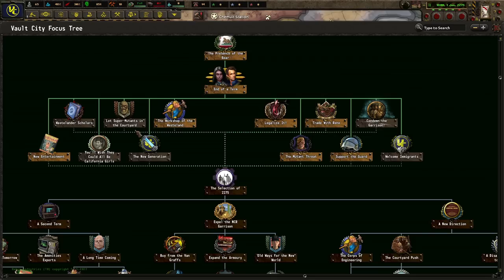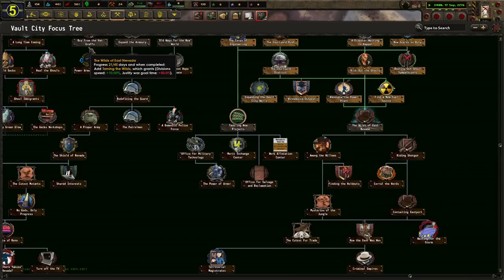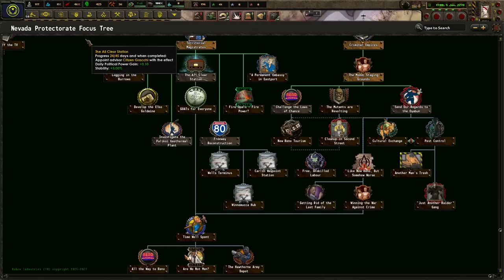Vault City Says NO! To Ghouls! Old World Blues: Vault City (4.0), Maier #1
The ghouls have been here for too long. Even though First Citizen Lynette has been in power and done great things for Vault City, Maier is the man with the plan to push us forward to civilize Nevada. We won't be beat in our pursuit of expanding our utopia!